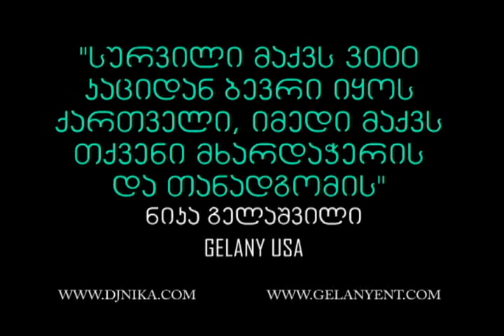ნიკა გელაშვილი პირველად Webster Hall-ში NOV 21 09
21 ნოემბერს, ღამის 10 საათზე, გელანი წარმოგიდგენთ:
DJ NIKA, DJ TENGO & MIKE CHACH  ელექტრო მუსიკა HOUSE MUSIC და ცირკის ულამაზესი შოუ. გაცნობებთ რომ ამ შოუზე პირველად დაუკრავს  ნიკა გელაშვილი DJ NIKA კომპანია GELANY USA ის პროდიუსერი.

საღამო იწყება 10 საათზე, გთხოვთ კლუბში შემოხვიდეთ GUEST LIST ის კარიდან, ეტყვით რომ თქვენ ხართ  DJ NIKA ს GUEST LIST ში